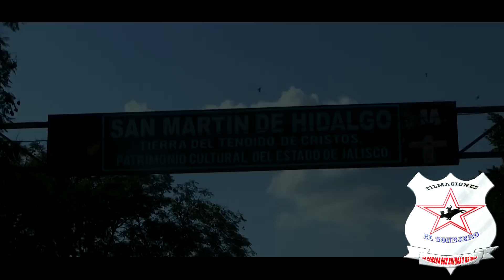QUITENSELO!!PORQUE LO GOLPEA...FUEGO ETERNO VS CHAVITA MARTINEZ RANCH EN STA CRUZ DE LAS FLORES JAL